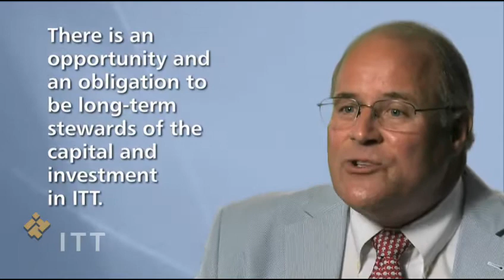Steve Loranger, ITT Chairman, President and Chief Executive Officer on Global Citizenship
Steve Loranger, Chairman, President and Chief Executive Officer of ITT Corporation discusses ITT's efforts to align its corporate strategy with its corporate values.